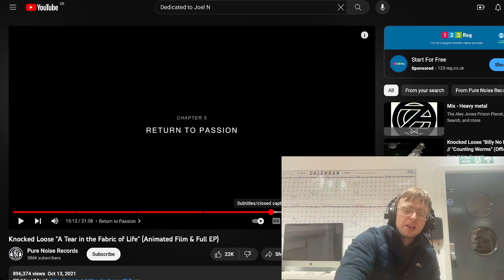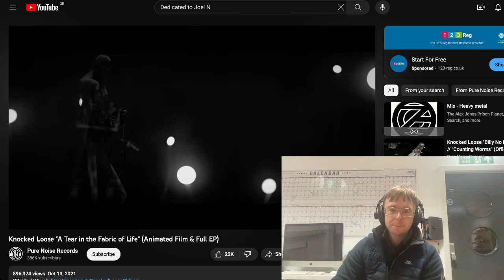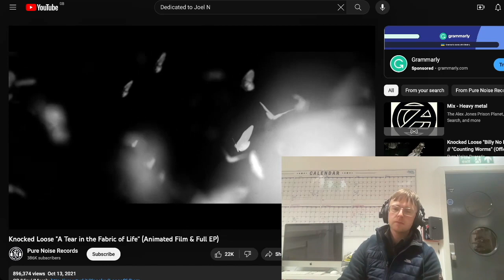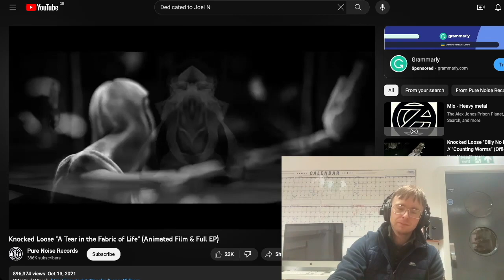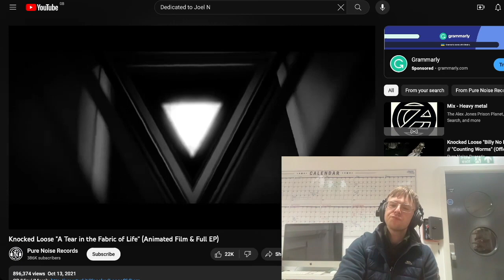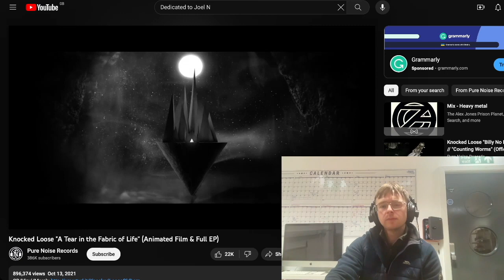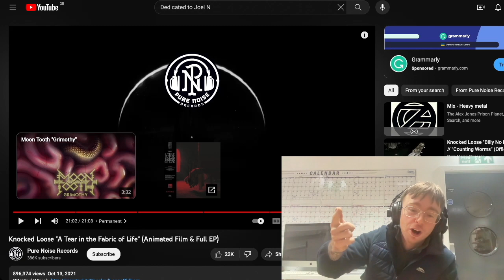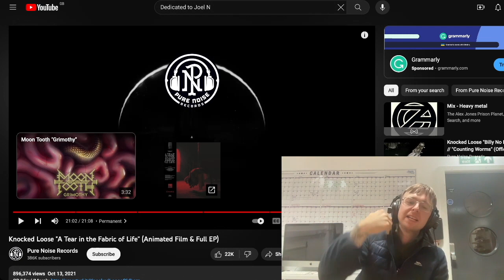Knocked Loose - Permanent Reaction & First Time Listen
Peace